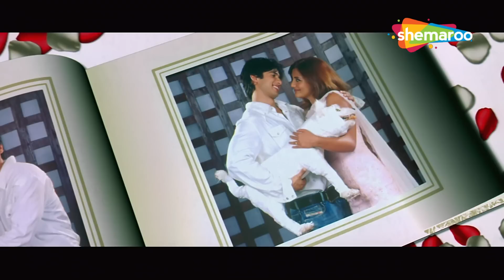Abhi Sirf Ek Hi Raasta Hain ! Deewane Huye Paagal | Akshay Kumar, Sunil Shetty, Paresh Rawal, Vijay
Movie Name - Deewane Huye Paagal (2005)
Star Cast - Akshay Kumar, Shahid Kapoor, Paresh Rawal, Sunil Shetty,Rimi Sen, Vijay Raaz, Johnny Lever, Om Puri, Suresh Memon